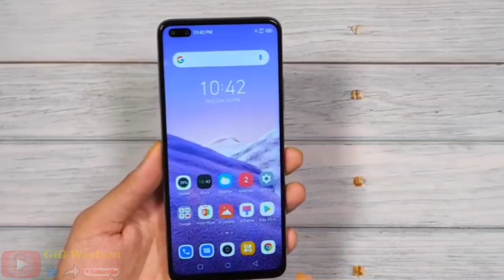Infinix zero 8i Free Fire test with 60 fps | how's the performance | Helio G90T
Download PUBG Mobile KR version-